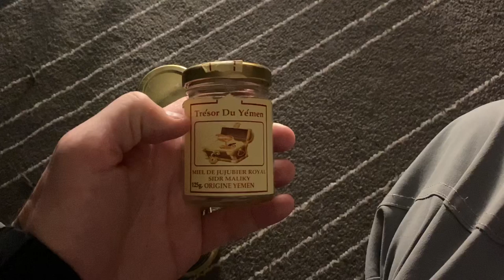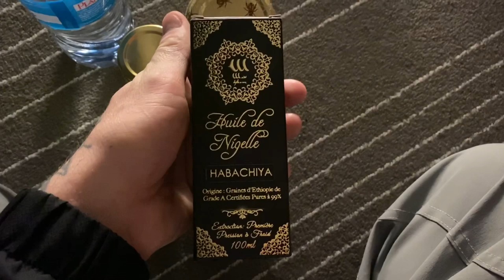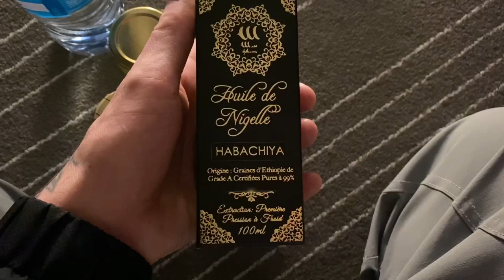Mon top 3 des miels + conseils pour se faire ruqya